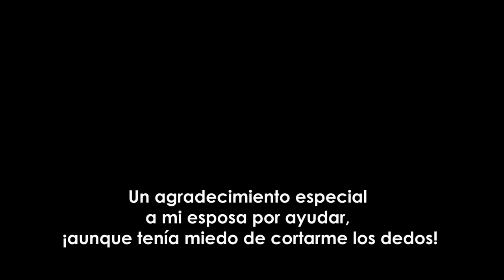La Lanza de Wǔzǔquán (Qímǎ Qiāng 騎馬槍) - Parte 1 | Kung Fu Madrid, España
La forma de lanza de Wǔzǔquán se llama Qímǎ Qiāng (騎馬槍), que significa "Lanza de montar a caballo".
En este video, hablo sobre su estructura, por qué practicamos con él, cómo agarrarlo, cómo afecta nuestra postura, y explico una combinación fundamental: Lán 攔, Nà 捺, Zhā 扎.

Me disculpo por mi terrible pronunciación de los términos en mandarín.